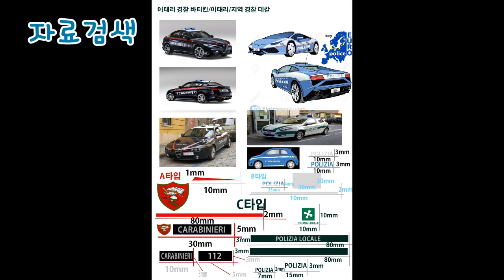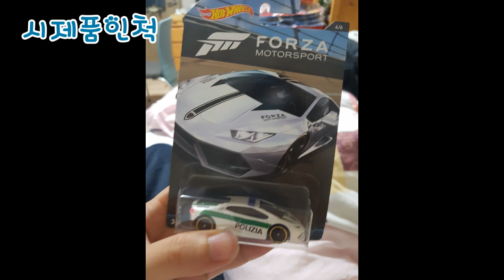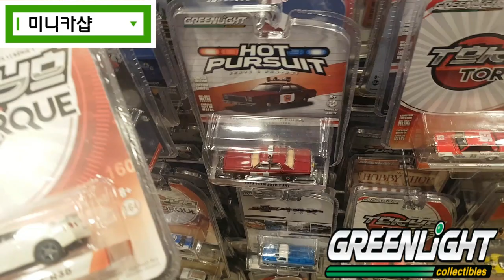이런 이탈리아 경찰차도 있었어? 핫휠 우라칸 이태리 지역경찰 만들기! (라면의 운명) (italy polizia locale)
[미니카 TV 창작품 CREATIVE]

미니카 TV가 직접 만든 이탈리아 지역경찰 만들기 ! 만드는 과정 전격 공개! 핫휠 우라칸 금형으로 미니카TV와 함께 생소한 이태리 지역경찰인 Italy Polizia Locale 경찰차를 만들어보자 !

feat: 라면의 운명은?